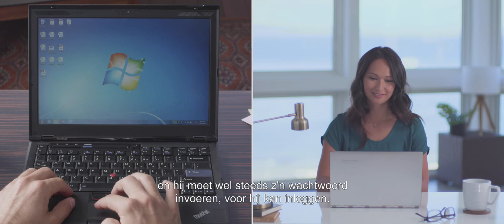De nieuwe generatie pc's: veiligheid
De nieuwe generatie pc's zijn dun, licht, krachtig en veilig.